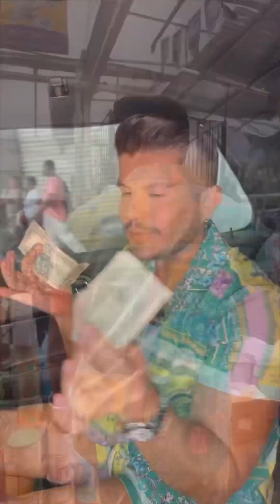Reto de comprar con 50 usd en la bahía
Compre montón cosas lindas mirenlas jejeje